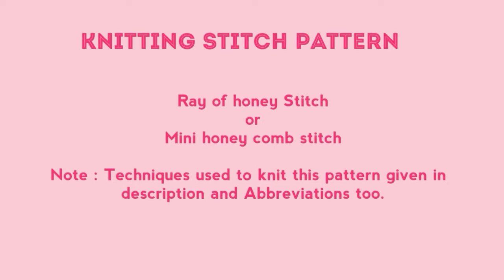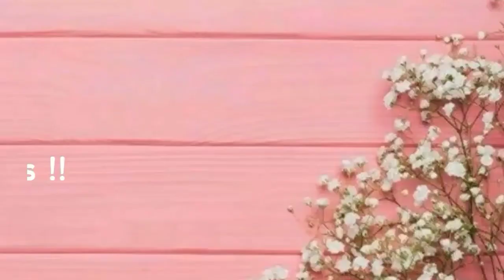Knitting Stitch pattern /Ray of Honey / HONEYCOMB CABLE Knit Stitch Pattern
knit this Knitting Stitch pattern /Ray of Honey / HONEYCOMB CABLE Knit Stitch Pattern. Happy knitting.

ABBREVIATIONS :
T2B - Slip next st onto cable needle and hold at back of work, knit next st from left hand needle, then knit st from cable needle.

T2F - Slip next st onto cable needle and hold at front of work, knit next st from left hand needle, then knit st from cable needle.

st - Stitch
sts - stitches
k - Knit.
p - purl.
k2tog - Knit two together.
P2tog - Purl 2 stitches together.
Dpn - Double pointed needles.
yo - yarn over.
sl 1 st - Slip 1 stitch.
sl - Slip.